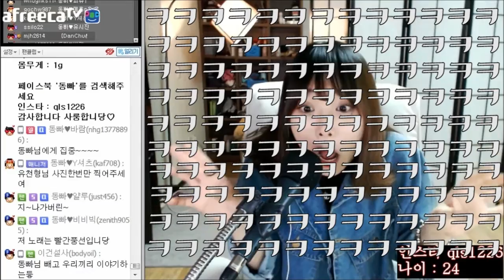동빠] 시청자의 개드립에도 웃어주는 센스 (Feat. 트림)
아프리카 Tv 동빠

시청자의 개드립에 엄청난 웃음 발사!!
그리고 노래중에 그것이 나오는데..